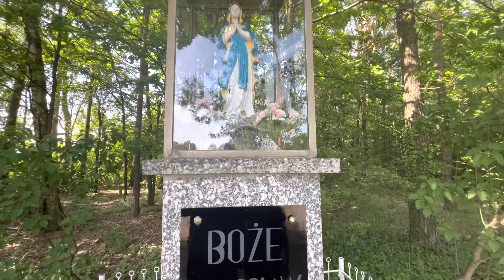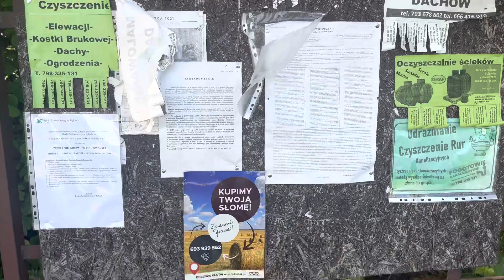Spacerek Kolonia Zalesie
Filmik ze spacerku z żoną